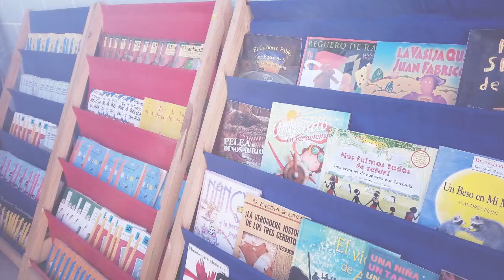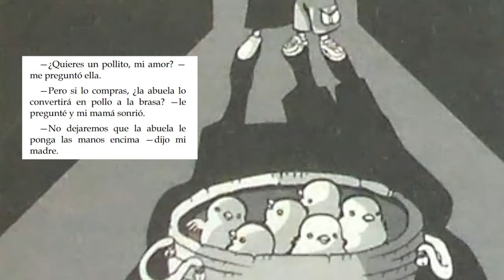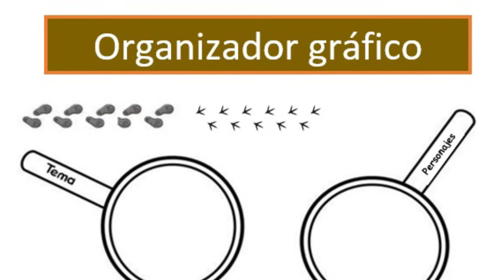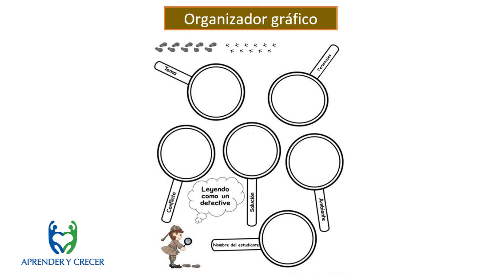Biblioteca Virtual - Clase 7, Segundo Ciclo - El misterio del pollo en la batea - Capitulo 2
Biblioteca Virtual.
Clase 7 - El misterio del pollo en la batea, capítulo 2
Ciclo: Aplica para Segundo Ciclo (Cuarto Grado, Quinto Grado y Sexto Grado de Educación Primaria)